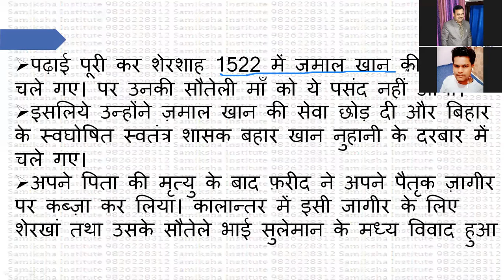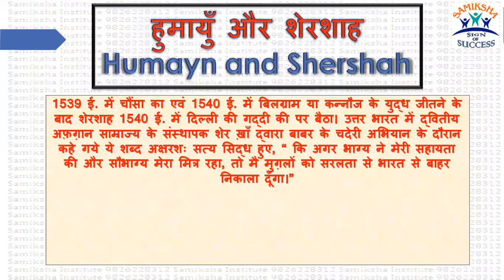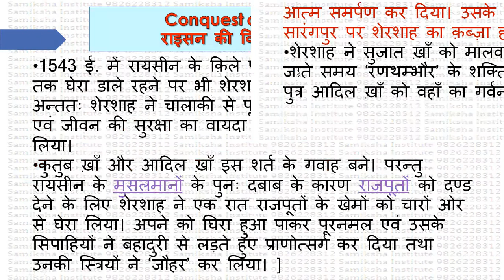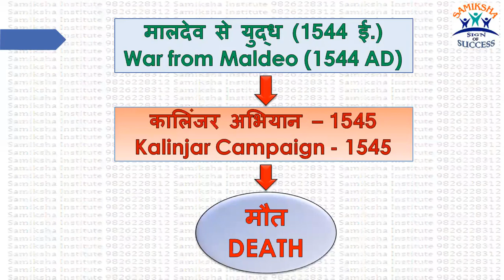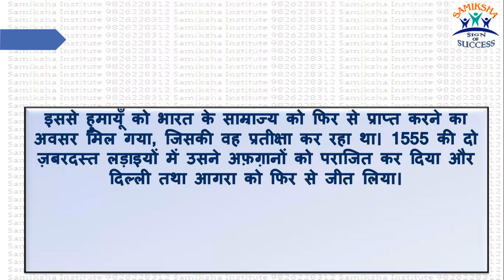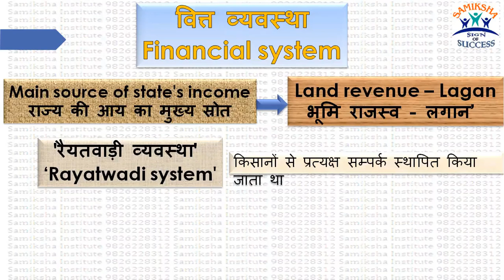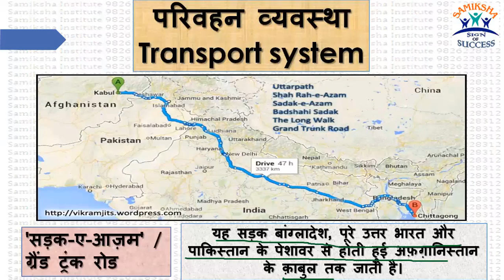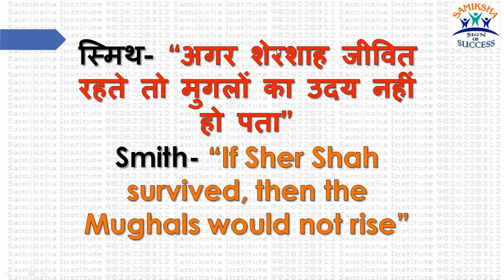Sher Shah Suri (शेरशाह सूरी)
शेरशाह सूरी का जीवन, चौसा की लड़ाई, ग्रांड ट्रंक रोड,रूप, सासाराम, मलिक मोहम्मद जायसी,  sabhi k bare m jane ek dum exam point of veiw se.